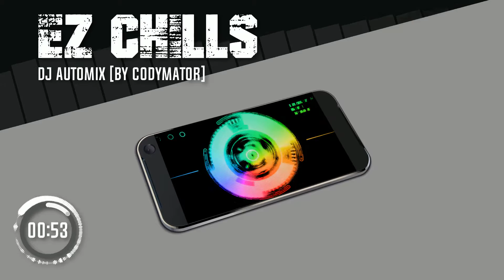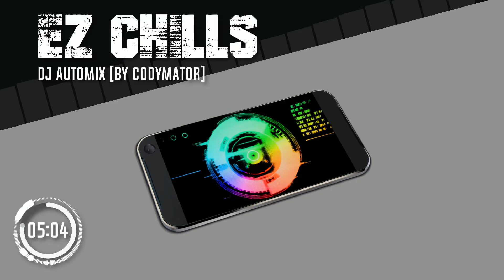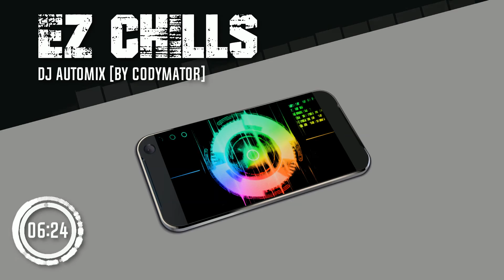Codymator - Ez Chills (Full Album Automix)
Newest EP: EZ CHILLS
sTrEaM iT nOw:
Merry Christmas!

LiTmas is NOT a typo :(

(Bring me Hope feat. DrumAC 🌄)
▶ Video Created using FL Studio's ZGamerEditor Visuallizer 💥
▶ Music Created by Codymator 🎵
Genre: EDM (too lazy to get sub-genres lmao)
Composition and Registeration Copyright: Codymator
Label: Codymator.217
If you read until here, ILY :D
(If u spam ur dislikes u know what would happen :/ )